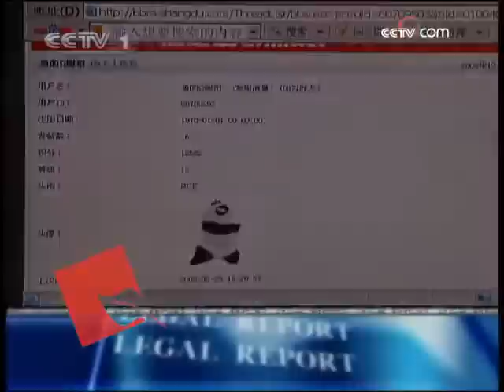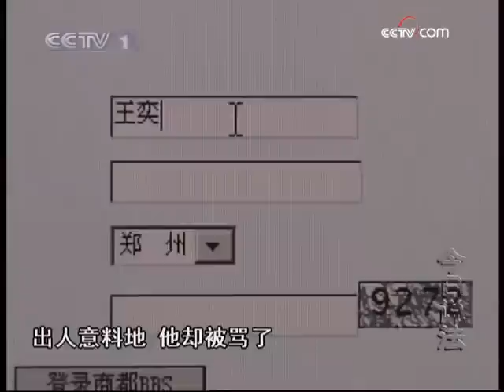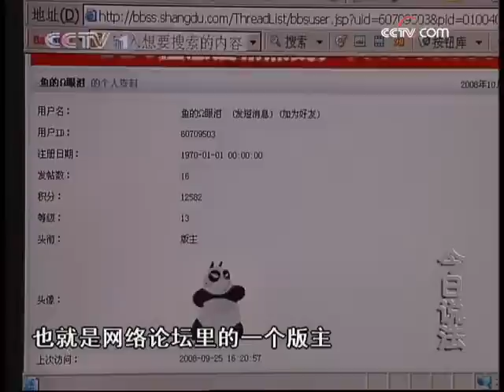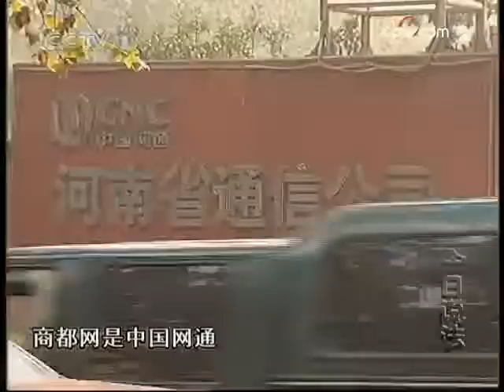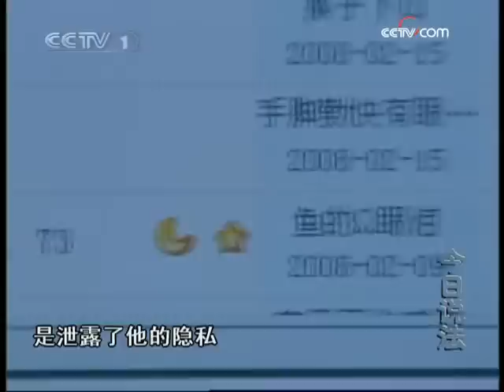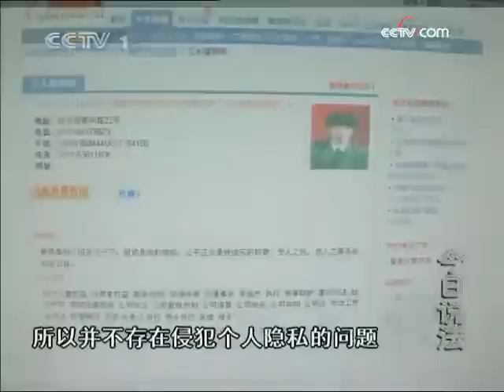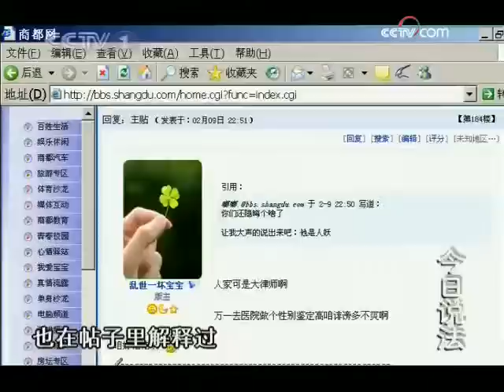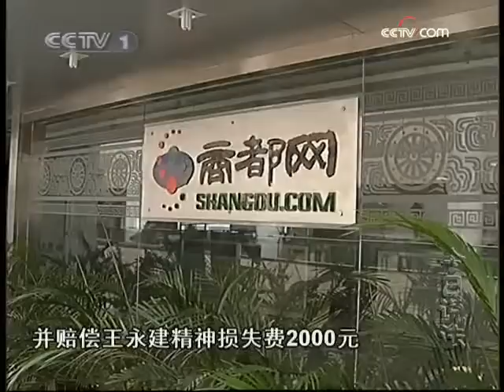今日说法 王律师的网上生活